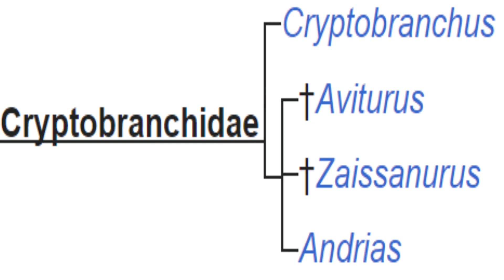Chinese Giant Salamander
The Chinese giant salamander is one of the largest amphibians in the world. They can get up to 6ft long and weigh over a hundred pounds. They are endemic to the streams and lakes of central China. They are critically endangered due to overharvesting for their meat which is both a delicacy and is used for medicinal purposes.